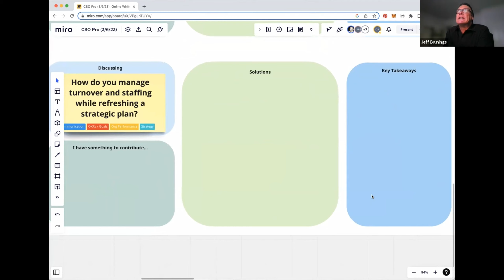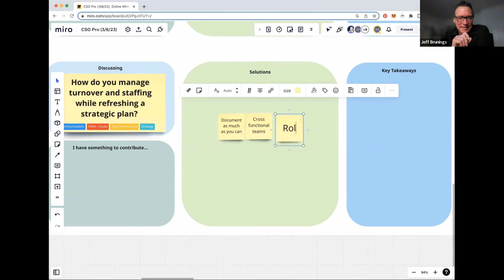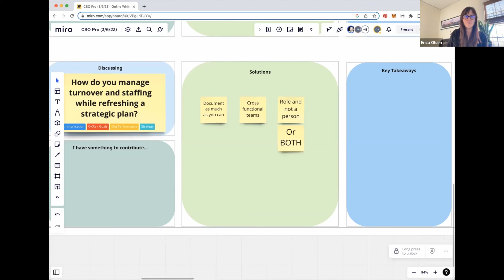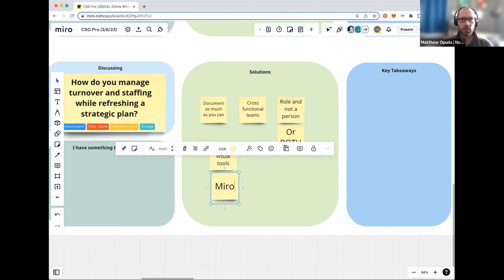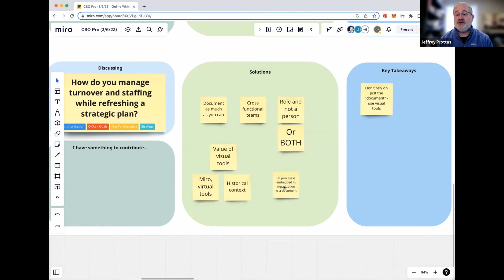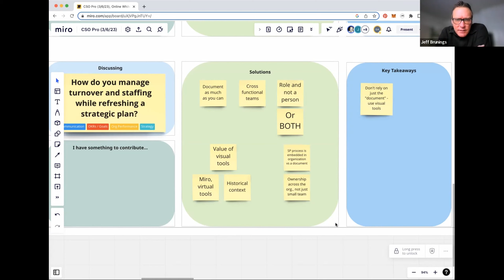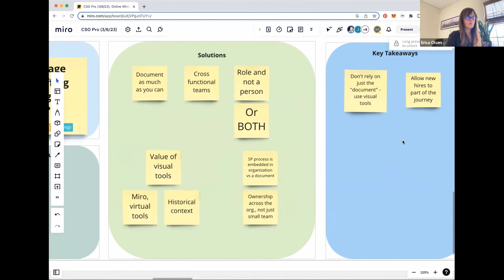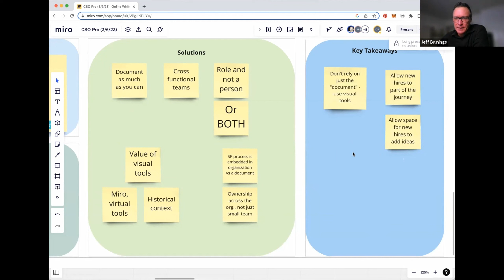[Q&A] How do you manage staff turnover during strategic planning?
Q: How do we manage staffing during strategic planning?
A: Managing turnover and staffing issues is never easy! This is especially true during strategic implementation.
So, how do you ensure that your new staff members seamlessly transition into your strategic process? We have three suggestions:
1. Ensure your strategy is part of your organization’s culture and the responsibilities are shared across various departments.
Never just assign responsibilities to one specific person, instead assign a responsibility to a specific role or department.

2. Embed your strategic plan in your onboarding process!
 Make sure your strategy is part of the onboarding process and you're explaining the big picture to new members of your team.

3. Walk your new team members through the historical context of the plan.
Make sure your team members understand where you're coming from and what the historical context of your strategy is. Ensure that you also have multiple presentation methods as well to meet the learning styles of your team.